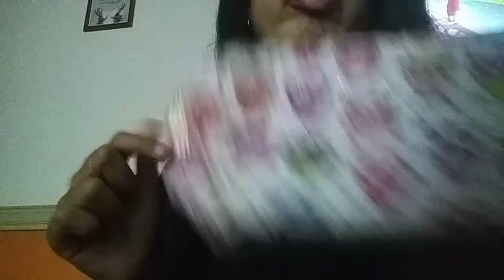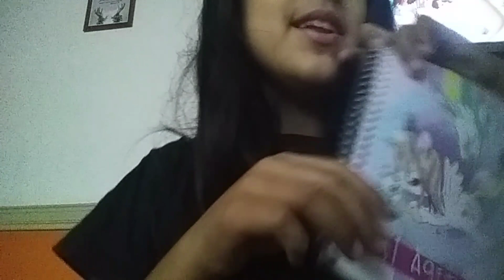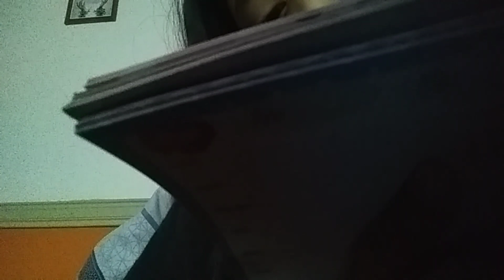3 de mayo de 2019